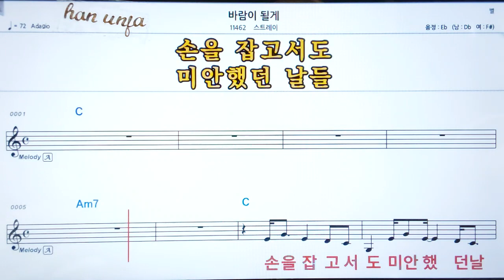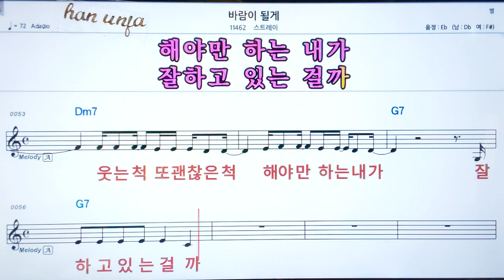💖 바람이 될게/스트레이 👍코드,악보, 코드 ,Karaoke*카라오케 반주